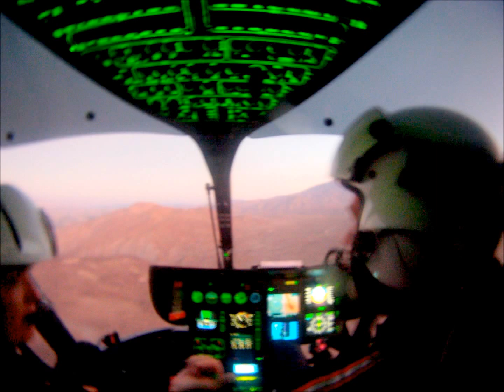DRMC to Imperial at sunset